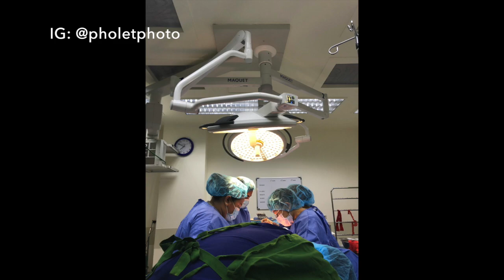BIRTH VLOG | WELCOME EULA VICA! | REPEAT C-SECTION | PHOLET DL | PHILIPPINES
Hi guys, it's me Pholet! This is a long overdue post. Ngayon lang nagkatime mag-edit and upload ☺️I gave birth last February 11, 2019 at The Medical City Pasig, with a healthy and beautiful baby girl. Enjoy watching! 😉

Video editing tools/software:
MacBook Pro 13"
iMovie
Canva
PicMonkey

Tags/Keywords:

Filipina Moms
Mommy Vlogger
Mom Vlogs
Pregnancy
Buntis
Skin Care Routine
Pinay Youtuber
Filipino Youtuber
Philippines Vlogger
Korean Makeup
Family Vlog
Tavel Vlog
Pinay Vlogger
Tagalog Vlogger
Easy Makeup

HI THERE PEOPLE OF YOUTUBE!! 🤩

I’m Pholet, gorgeous (lol 🤪) stay at home mom of two toddlers - Erin & Eula.
Dean Roger, the husband, my sun and source of strength. We are a Filipino family currently living in Singapore. We are making videos about family, lifestyle, hauls, vlogs and about life living in Singapore.

Motherhood is hard AF! YouTube, Tiktok and vlogging stays me sane. 🤪

Instagram & TikTok: @pholetphoto

Dean Instagram & Tiktok: @deanrogerlancian

STAY SAFE & ALWAYS PRAY! 🙏